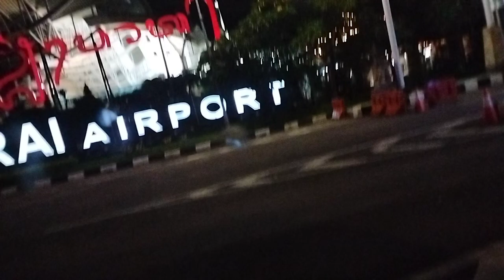BALI - MALAYSIA || TERBANG AIR ASIA (@moehieb )